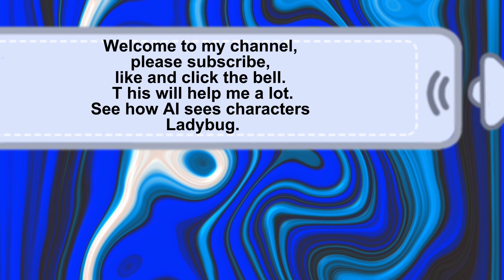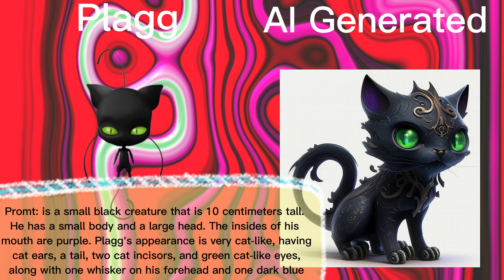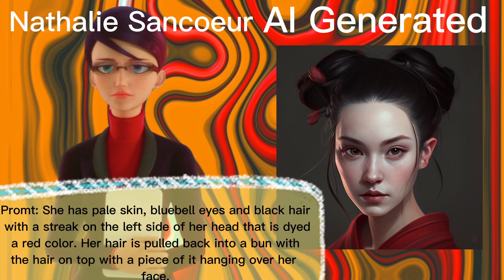💥Miraculous real person Made by AI💥ladybug All Characters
This is another part of "The AI ​​is trying to draw". There are new Stands this time, so let's see what they generate.
0:00 opening
0:13 Chloé Bourgeois
0:32 Marinette Dupain-Cheng
0:52 Gabriel Agreste
1:23 Adrien Agreste
1:44 Plagg
2:04 Wang Fu
2:25 Nathalie Sancoeur
2:46 ending